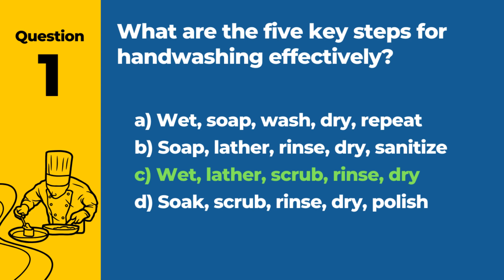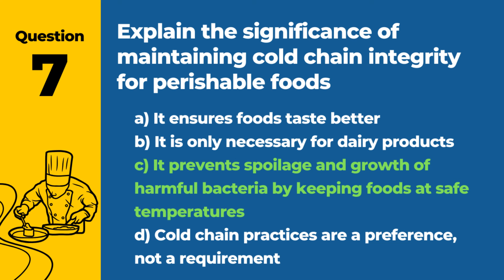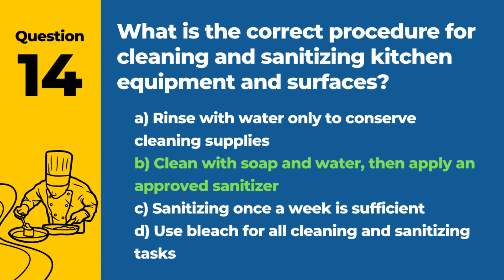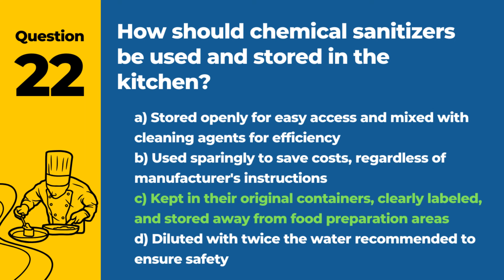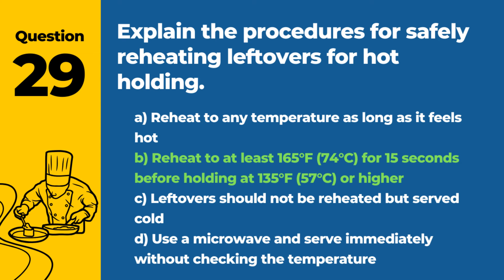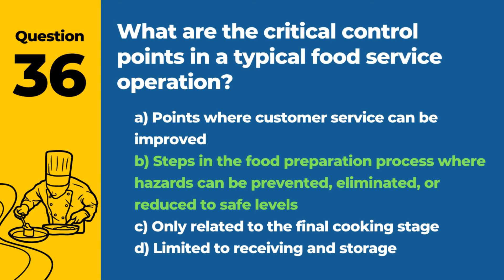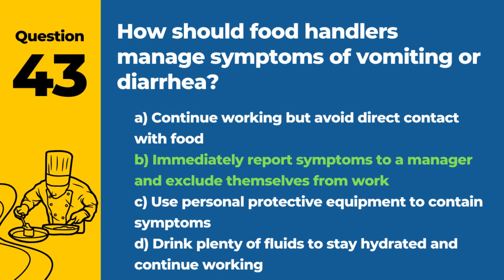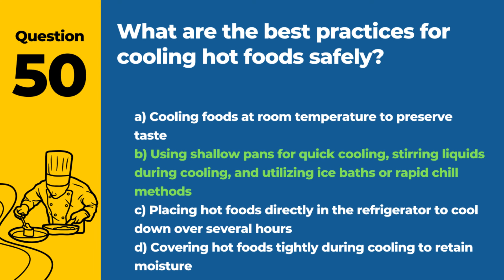ServSafe Food Handler Test 2024 - Certification Study Guide (50 Must Know Questions)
Dive into the essential preparation for the ServSafe Food Handler Test 2024 with our "Certification Study Guide (50 Must Know Questions)." This targeted video guide is designed to streamline your study process, focusing on the 50 most crucial questions you need to master before taking the exam.

Perfect for both newcomers to the food service industry and seasoned professionals seeking recertification, this guide highlights key areas of food safety, contamination prevention, proper cooking temperatures, and personal hygiene practices. These 50 must-know questions have been carefully selected to cover the fundamental principles of food safety, ensuring you have a solid foundation to confidently tackle the ServSafe Food Handler Test 2024.

Our Certification Study Guide is an invaluable resource for anyone aiming to achieve certification and excel in their role within the food service sector. Engaging with these critical questions will not only enhance your knowledge and understanding of essential food safety practices but also significantly increase your chances of passing the exam with flying colors.

Prepare to enhance your food safety expertise with our detailed explanations and answers, meticulously compiled to provide you with clear and concise information on each topic. If you find this video guide helpful in your exam preparation, please give it a thumbs up, share it with fellow food service professionals, and subscribe for more educational and preparatory content.